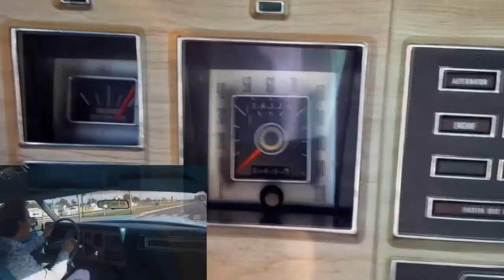0-60 0-100 0-150 in 1976 Lincoln Continental Mark IV Givenchy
1976 Lincoln Continental Mark IV Givenchy designer series. Acceleration 0-90 mph 0-150 km/h. Engine 460cid V8 7,5L, 3-speed automatic gearbox.